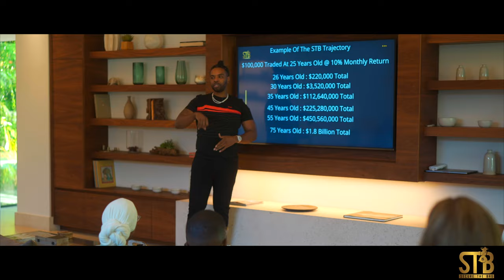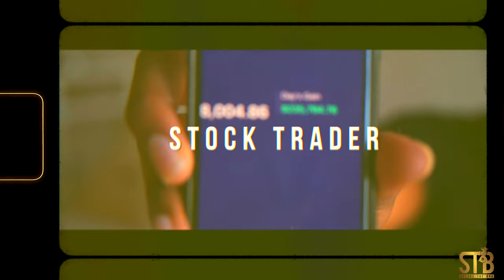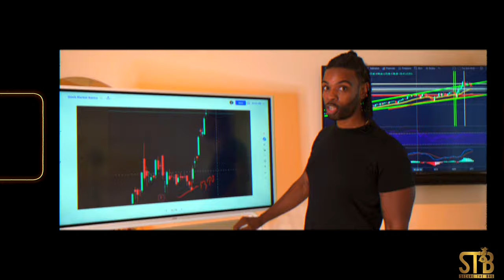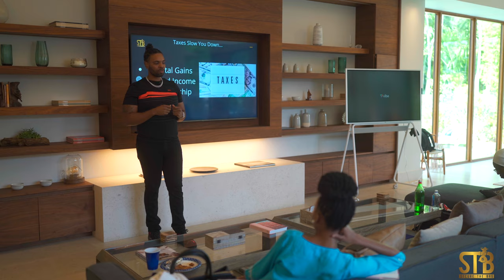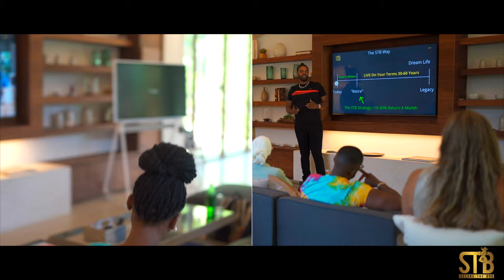Millionaire Mastermind in Miami | Secret Mansion and Private Yacht | STB Lifestyle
Learning from a millionaire is the best way to learn what it take to get the success you want in life. Tay shares a few of his secrets at his event.

The goal of this channel is to show the world that there’s opportunities to live the life you desire without the need to be a professional athlete or entertainer.

We aim to gain as much education as possible in business & stock market investing to minimize risk & maximum the ability to make profits in order to live life of your own terms.